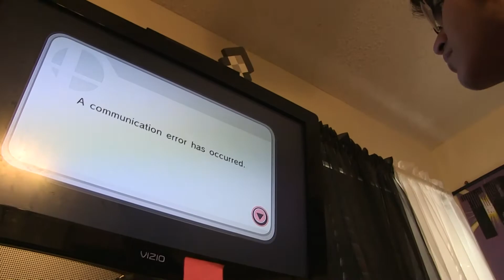Anger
Film by Marco Guajardo and Ismael Cadena